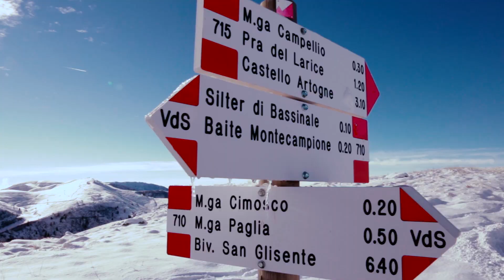Gita a Montecampione (Rifugio degli alpini, quota 1800) - IAAA - 3 Gennaio 2016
Riprese fatte con drone Yunnec Typhoon Q500 4K e Canon Eos 6D